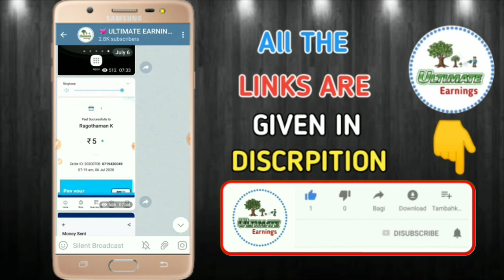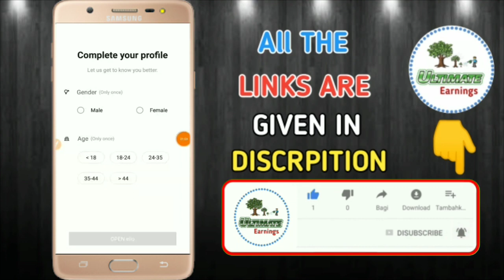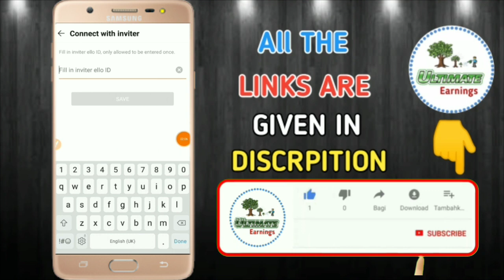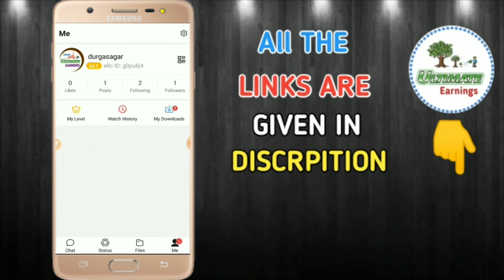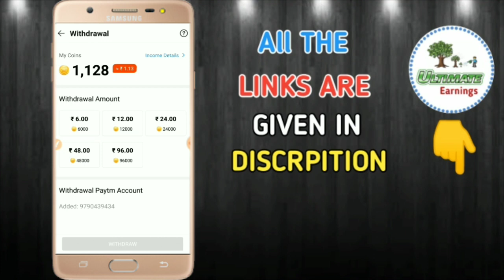Daily Get Free Paytm Cash App || Just Videos Post And Share || Explain in Tamil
HI FRIENDS.

Ultimate Earning App
Daily Earn Money Online
Daily Mobile Earning Apps
Home Based Online Jobs
Lifetime Earning App 2020
Money Earning Website Tamil
Money Earning Website 2020
Money Earning Website 2019
New Money Earning Apps
New Money Earning Website Tamil